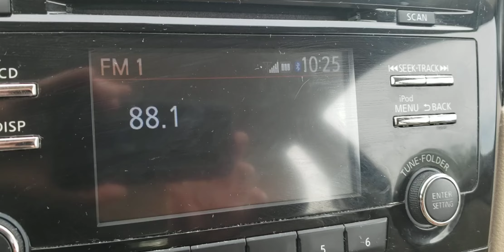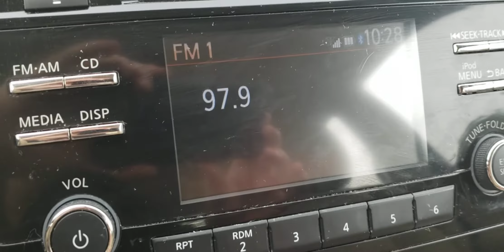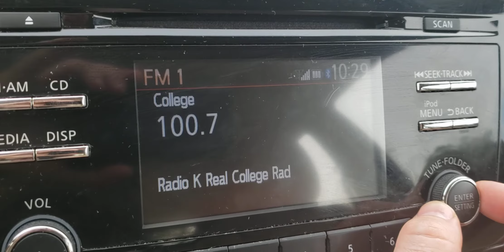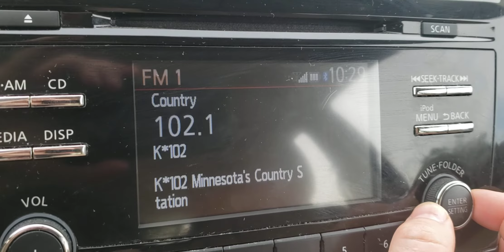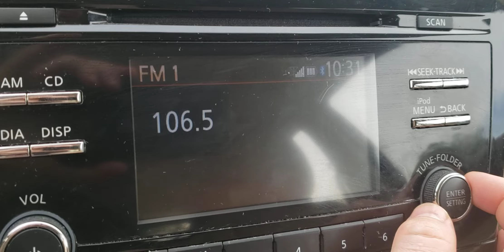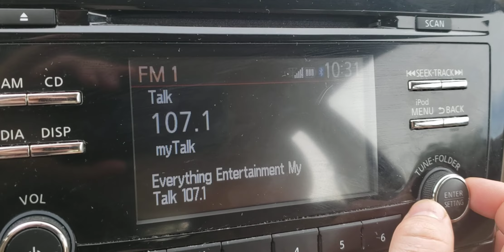Twin Cities FM Bandscan (2020)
Filmed 7-20-20 in Maplewood, MN. Note: this bandscan was done under less than ideal conditions.

88.1 KVSC St. Cloud, MN
88.3 KJGT Waconia, MN (usually WHWC)
88.5 KBEM Minneapolis
88.7 WRFW River Falls, WI
88.9 KNSR Collegeville, MN
89.3 KCMP Northfield, MN
89.9 KMOJ Minneapolis
90.3 KFAI Minneapolis
90.5 KNGA St. Peter, MN
90.7 K214DF Golden Valley, MN
91.1 KNOW Minneapolis
91.5 KCFB St. Cloud
91.7 WMCN St. Paul, MN
91.9 KBHZ Willmar, MN
92.1 W221BS St. Paul, MN
92.5 KQRS Golden Valley
92.9 W225AP St. Paul
93.1 KATO New Ulm, MN
93.3 W227BF Shoreview, MN
93.7 KXXR Minneapolis
94.1 WFNU-LP St. Paul
94.5 KSTP St. Paul
94.9 W235CT St. Paul
95.1 occasionally KUSQ Worthington, MN
95.3 KZGO St. Paul
95.7 K239CJ St. Paul
95.9 WLKX Forest Lake, MN
96.3 KQGO Edina, MN
96.7 K244FE Calhoun Beach, MN
97.1 KTCZ Minneapolis
97.5 K248CU Minneapolis
97.7 K249ED Albertville, MN
98.1 WWJO St. Cloud
98.5 KTIS Minneapolis
98.9 KZPK Paynesville, MN
99.1 WVIC-LP St. Paul
99.5 KSJN Minneapolis
99.9 K260BA Coon Rapids, MN
100.3 KFXN Minneapolis
100.7 W264BR Falcon Heights, MN
100.9 KOWZ Blooming Prairie, MN
101.3 KDWB Minneapolis
101.7 WHMH Sauk Rapids, MN
102.1 KEEY St. Paul
102.5 K273BH Fridley, MN
102.9 KMNB Minneapolis
103.3 W242BB New Richmond, WI
103.5 K278BP Cottage Grove, MN
103.7 probably KLZZ Waite Park, MN
104.1 KZJK St. Louis Park, MN
104.5 K283BG Minnepolis
104.9 WZEZ Balsam Lake, WI
105.1 WGVX Lakeville, MN
105.3 WLUP Cambridge, MN
105.5 K288GR Bayport, MN
105.7 WWWM Eden Prairie, MN
105.9 KWNG Red Wing, MN
106.1 KLCI Elk River, MN
106.3 WEVR River Falls, WI
106.5 K293BA Elko, MN
107.1 KTMY Coon Rapids, MN
107.5 KBGY Fairbault, MN
107.9 KQQL Anoka, MN